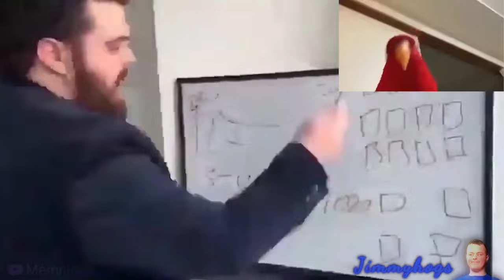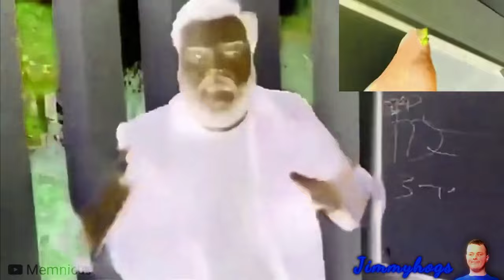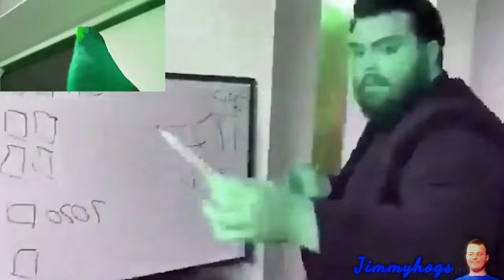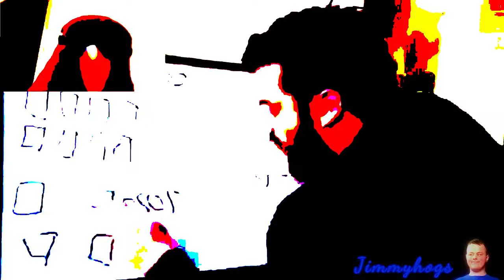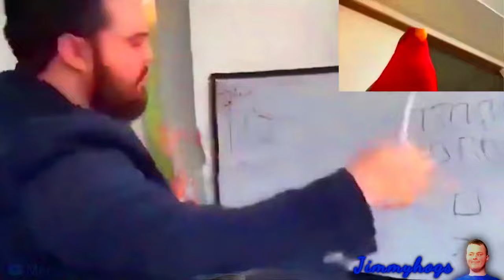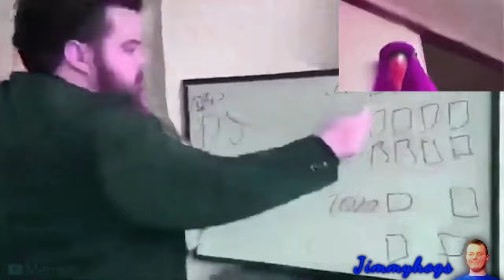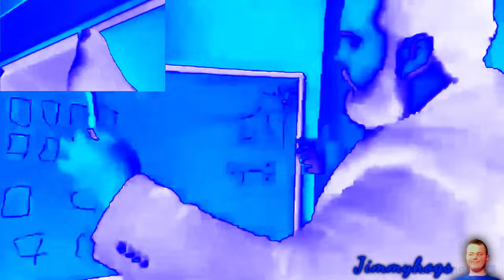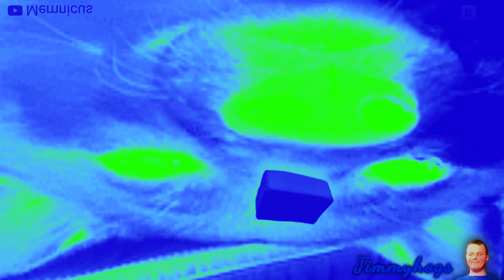Preview 2 DJ Kracc Bacc Effects (Preview 1982 Effects)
This is my first time using this effects list! Hopefully I got
everything right, since this took an 1 hr & 15 mins to render lol
Add me on Discord: Jimmyhogs#0001